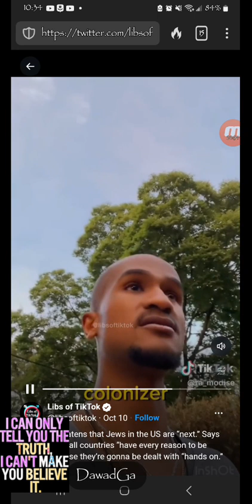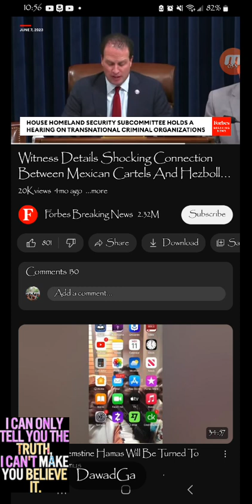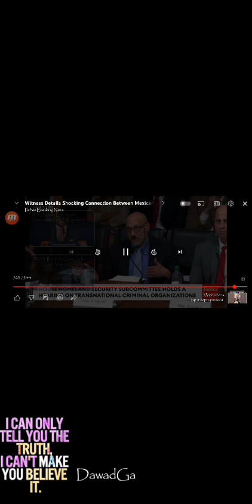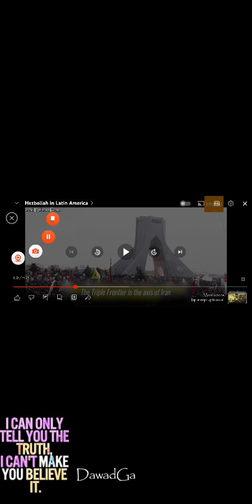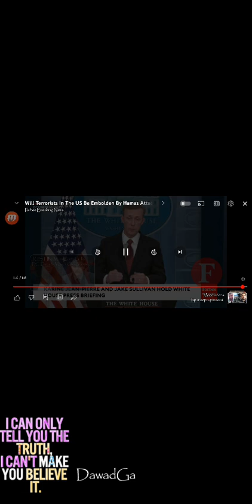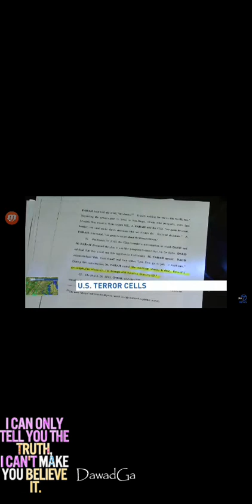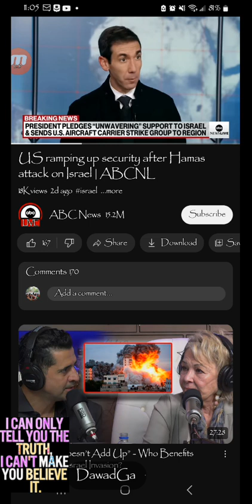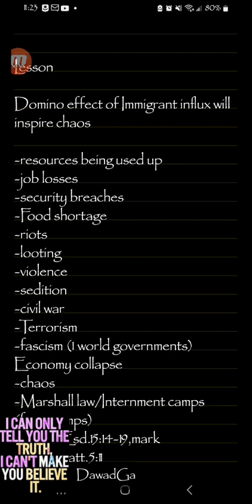Domino effect of Immigrant influx will inspire chaos